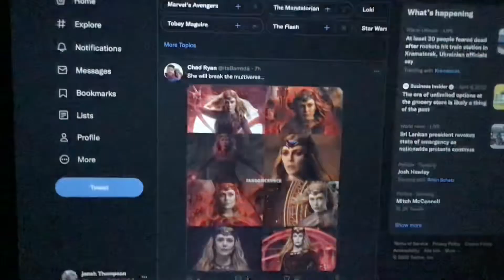She will break the multiverse